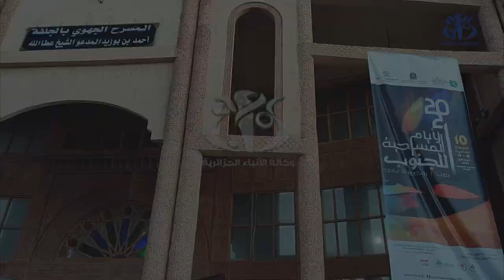الجلفة: انطلاق فعاليات الطبعة العاشرة لمسرح الجنوب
الجلفة (واج)- انطلقت فعاليات الطبعة العاشرة لمسرح الجنوب بالمسرح الجهوي أحمد بن بوزيد بولاية الجلفة بحضور كوكبة من الفنانين ومحبي الركح على غرار كل من الفنانة فتيحة سلطان والفنان عبد الكريم بريبر الفنان حميدة خيضر المعروف في الوسط الفني باسم "سي بنونة" وكذا الفنان عبد النور شلوش و فؤاد زاهد.